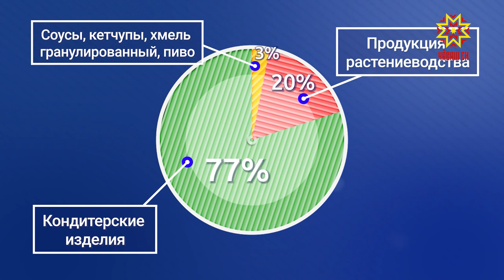Национальный проект. Агроэкспорт